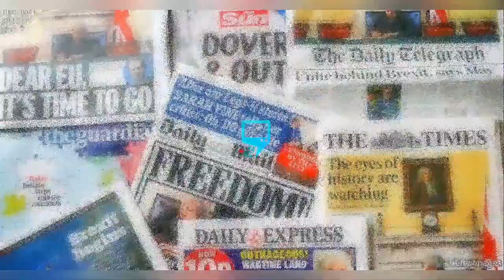F1NALLY KANO G0VT SP€AKS || REAL R€AS0NS SANUSI WAS BAN1SH€D FR0M TH€ THR0N€